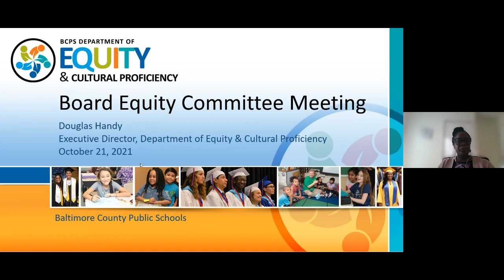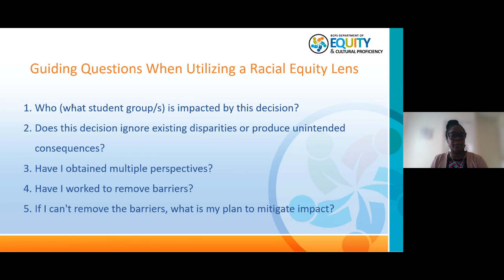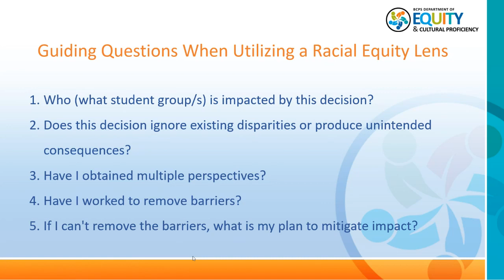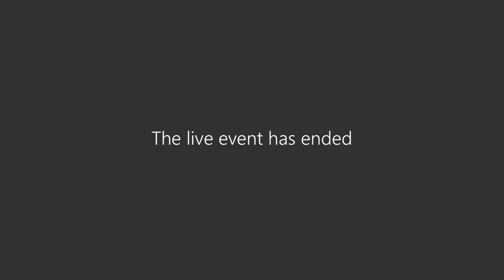Equity Committee Meeting 10 21 21